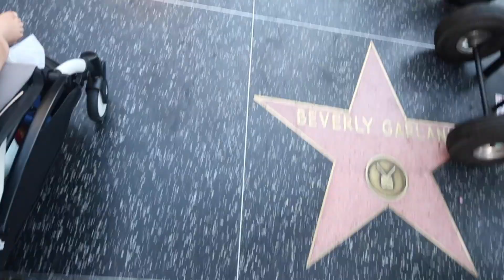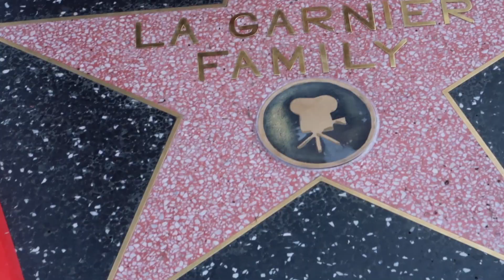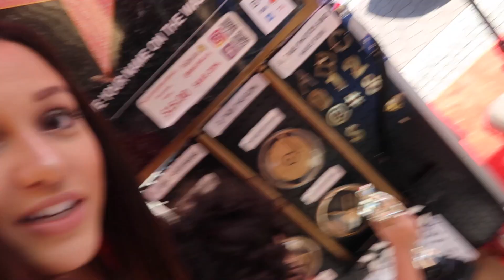ON A NOTRE ETOILE A HOLLYWOOD ! Garnier Family